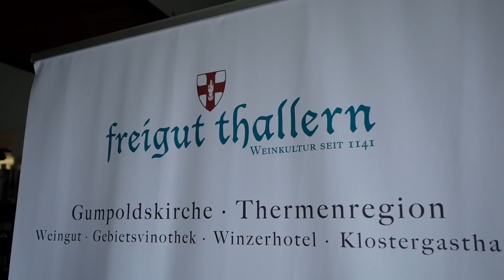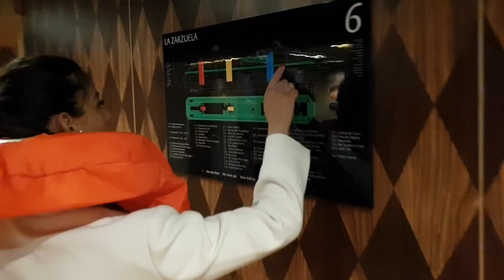PUPEK & PAPENDER - 2. epizód. (befejező epizód)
Idén nyáron Pupek és Papender - azaz Péter és Pál - meghívást kaptak Alsó-Ausztriába a Festival La Gacilly Baden Photo-ra, ami Európa legnagyobb szabadtéri fotófesztiválja.

A 2 napos apa-fia kirándulás egy hangulatos bringázós borkóstolással folytatódott, este pedig egy vad kaszinózás következett - ja nem:-) Voltak viszont finom ételek, fantasztikus hangulat és ugyan jackpot nélkül, de rengeteg magvas gondolattal ért véget az éjjel és maga az utazás is.

A Pupek & Papender záró epizód végén pedig egy kis ízelítő a hamarosan induló Nánásiék VII. szériájából… Igen, bizony, már csak pár nap, és kihajózunk a Costa Favolosa fedélzetén! Ha van névötletetek, ne kíméljetek!